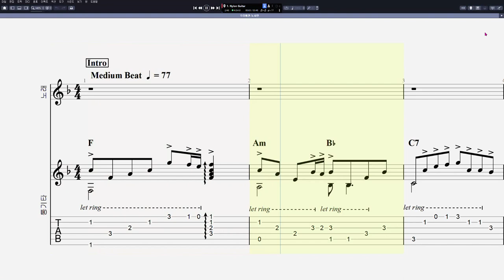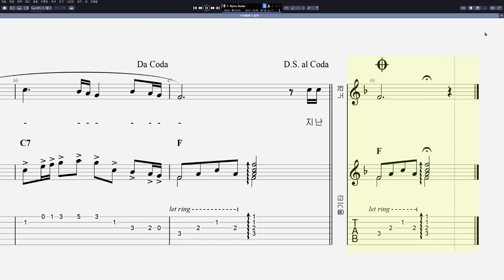노사연 - 우리에겐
음원제작 : Guitar Pro 8
CPU : i5-8500
그래픽카드 : GeForce RTX 3050
RAM : DDR3 16GB
편집 : 곰믹스